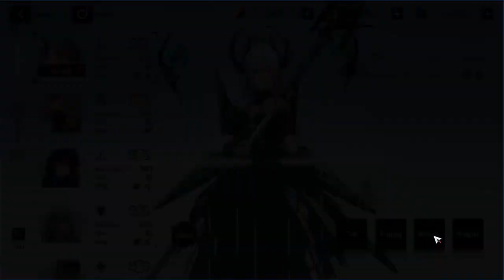[Punishing: Gray Raven] F2P Fire Warzone Hero 1.43m | Low Investment | 10.04.24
Rare epic finish ig

Healing boosts Fire DMG weather
Hyperreal SS0 | 5* triple reso | Punchy S max skill
Starfarer SS | 6* no reso | Jaeger S max skill
Empyrea SS | 6* no reso | Yuan Ye SS max skill